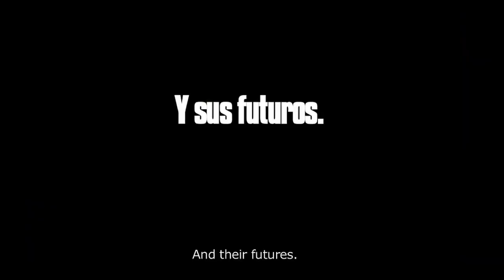Trailer Años de calle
Documental sobre Gachi, Andrés, Rubén e Ismael. Filmada por más de diez años, esta película explora tres momentos en la vida de estos niños que transitaban su vida como un juego en las calles de Buenos Aires enfrentado la marginalidad y la exclusión.